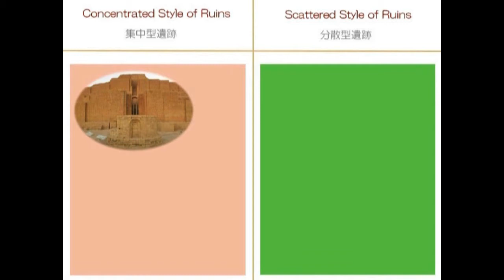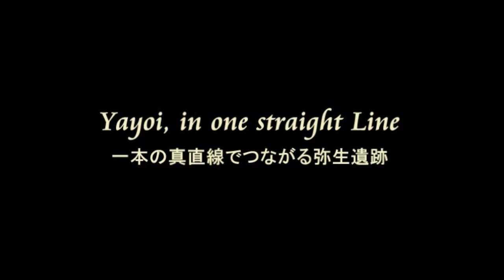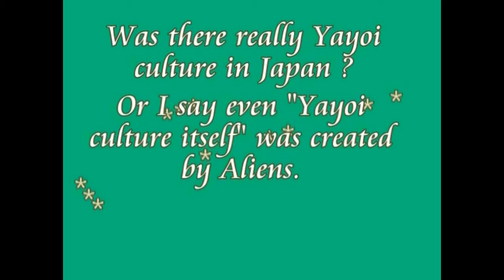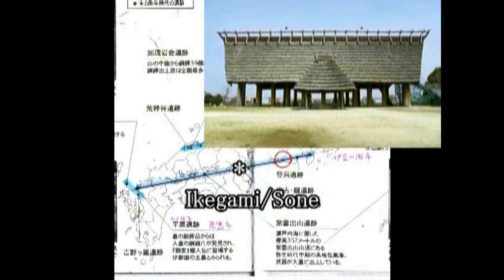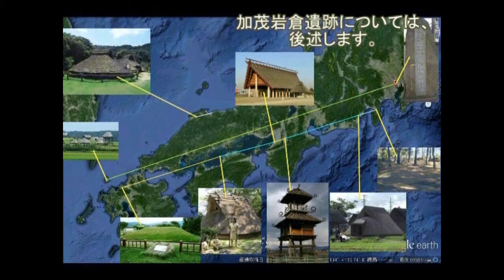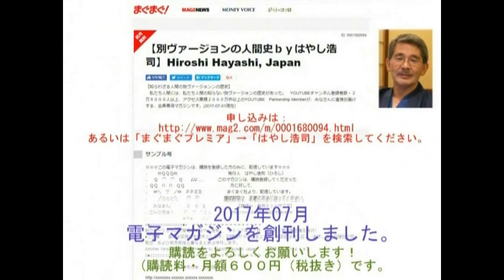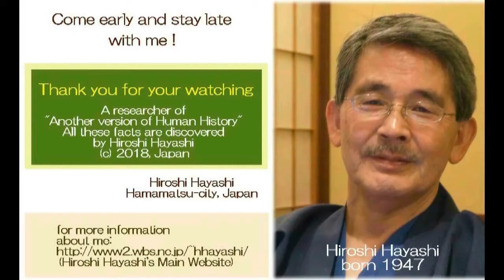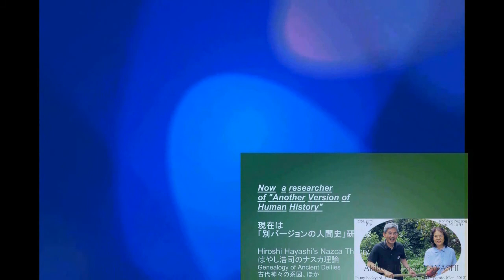3140【08再】Concocted Era of Japanese Yayoi+Yayoi Ruins 捏造された弥生時代と真意一直線の弥生遺跡by Hiroshi Hayashi, Japan